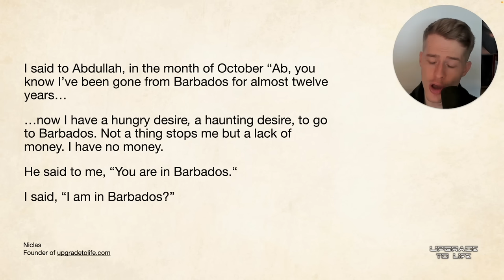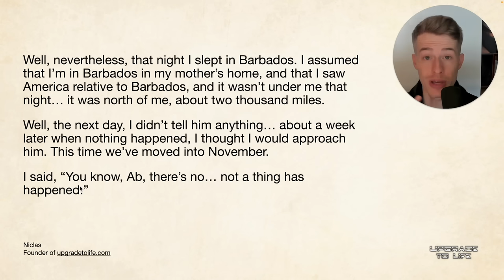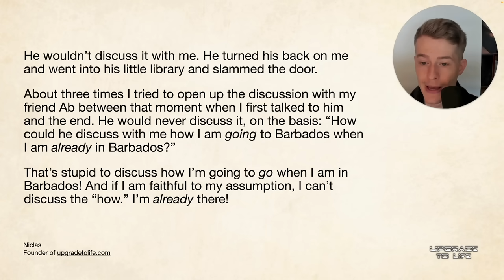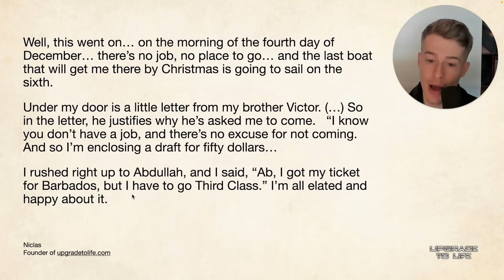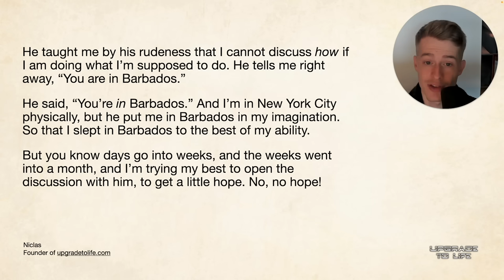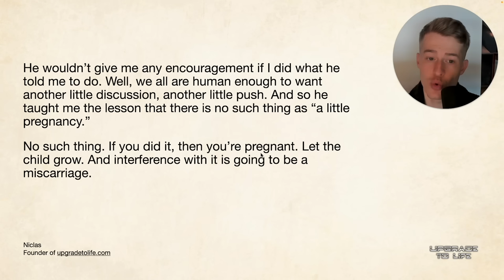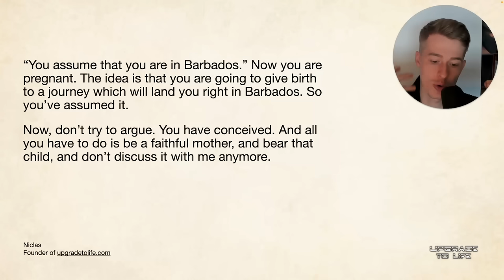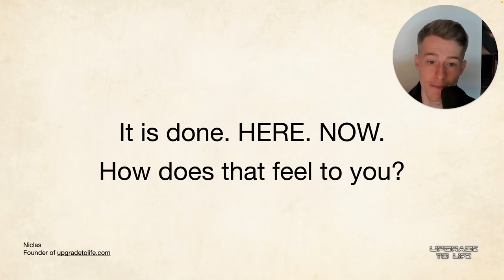neville goddard's mentor abdullah knew this manifestation secret